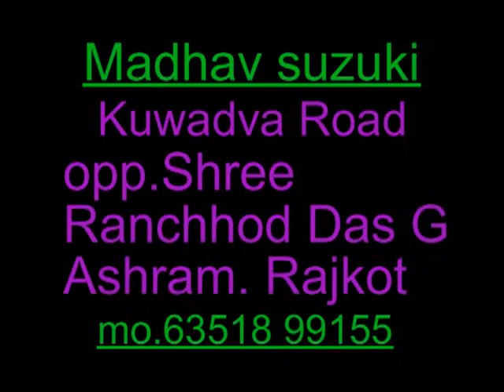SUZUKI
Default description